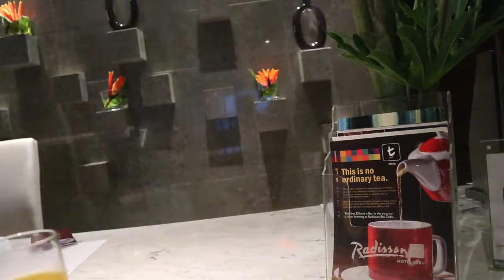OFF TO OUR NEXT DESTINATION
XOXO